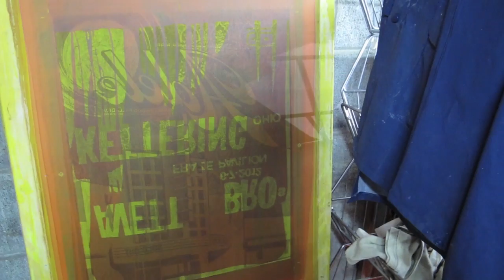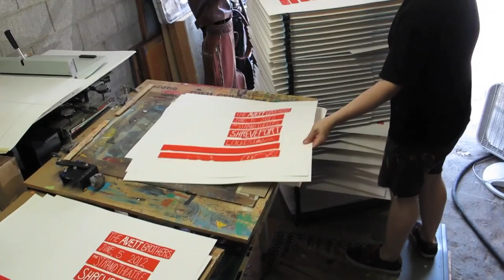Crackerfarm Posters & Andy Vastagh